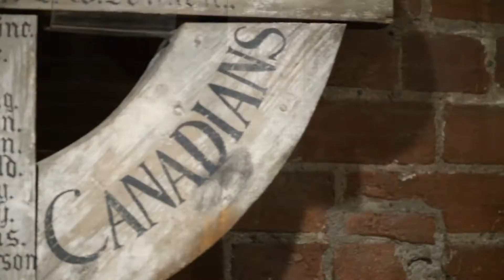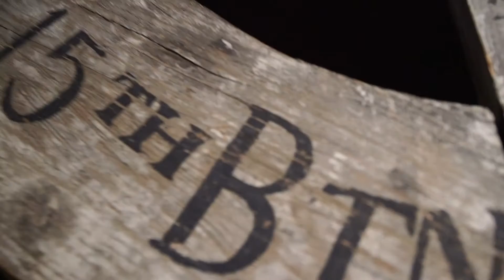Croix originale de la bataille de la crête de Vimy | AnciensCombattants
La croix, qui commémore les membres du 15e bataillon des 48th Highlanders of Canada qui ont perdu la vie durant la bataille de la crête de Vimy, fera partie de l’exposition en 2017 au nouveau Centre d’accueil et d’éducation actuellement en construction au Mémorial national du Canada à Vimy en France.